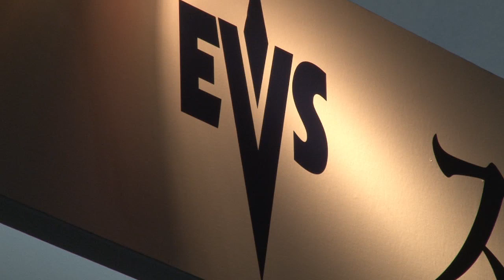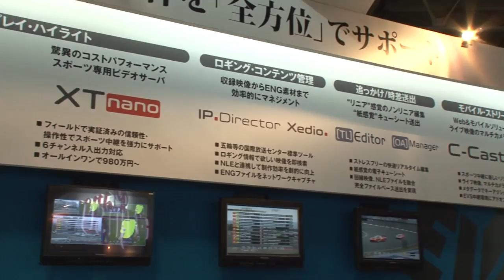【Inter BEE 2011】㈱フォトロン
スポーツ番組制作サポート／スタジオ制作ソリューション EVS